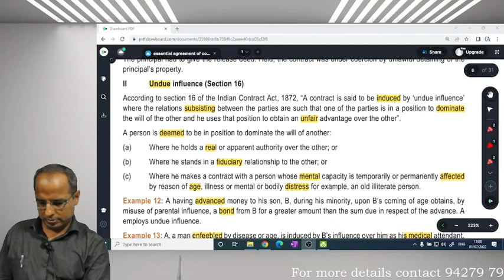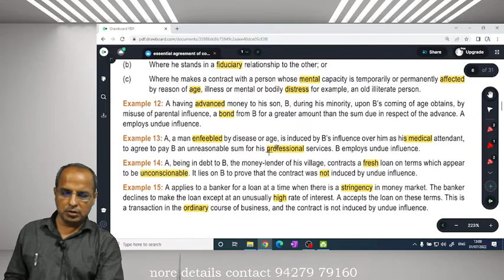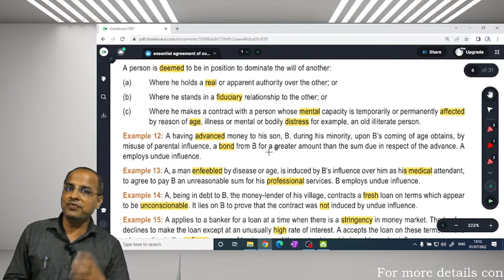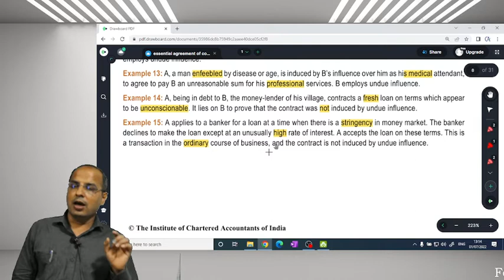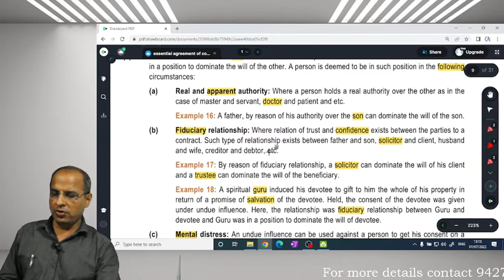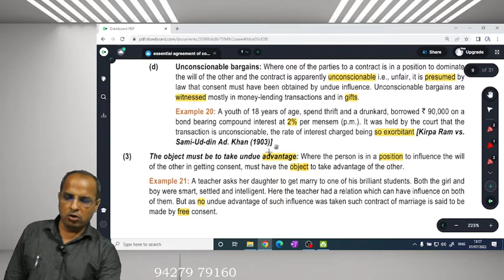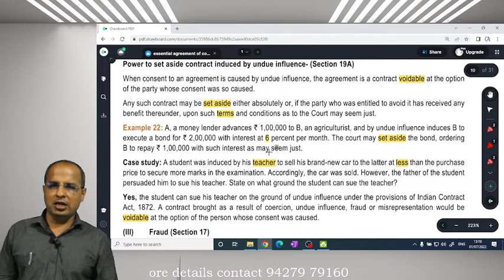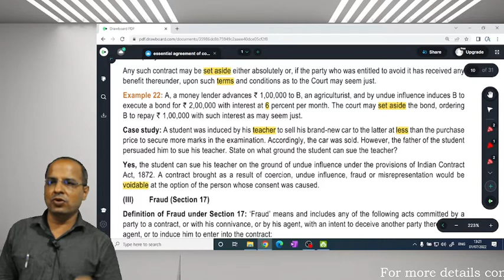ESSENTDIAL ELEMENTS OF CONTRACT LECTURE 4 UNDUE INFLUENCE STUDY MATERIAL 1.50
ESSENTDIAL ELEMENTS OF CONTRACT LECTURE 4 UNDUE INFLUENCE